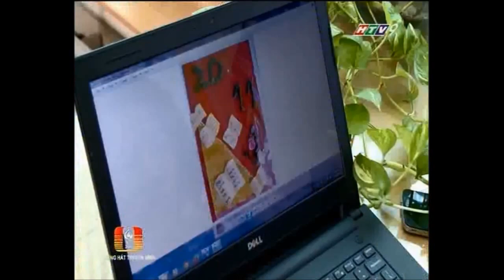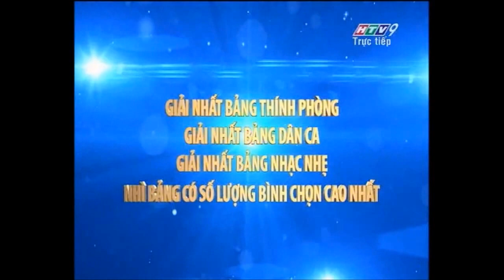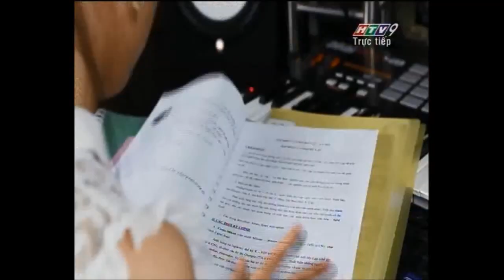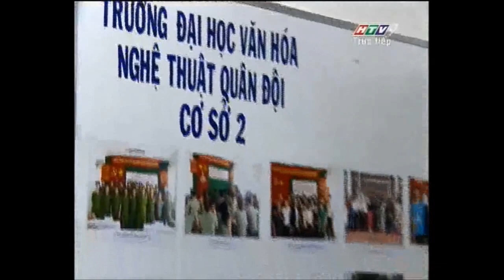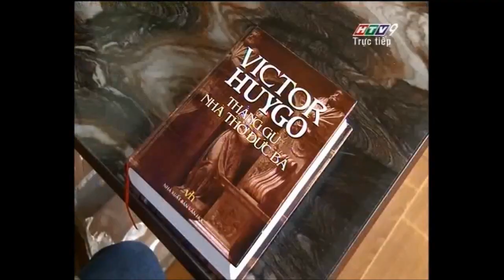Tiếng hát truyền hình - Chung kết 3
Chủ đề: Hát Đôi